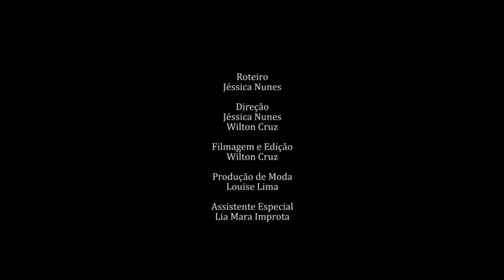Data do chá revelação de Lore e Léo Santana